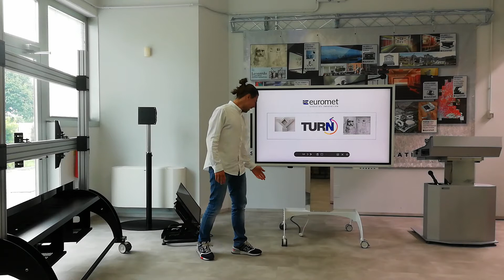TURN VOLTA Tutorial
Supporto mobile professionale motorizzato per monitor e touchscreen con rotazione a 90°